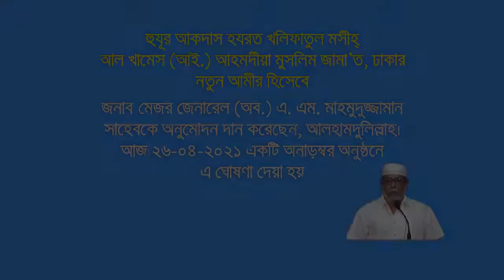আহমদীয়া মুসলিম জামা’ত, ঢাকার নব নিযুক্ত আমীর যে বার্তা দিলেন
আহমদীয়া মুসলিম জামা’ত, ঢাকার নতুন আমীর নিযুক্ত:
নিখিলবিশ্ব আহমদীয়া মুসলিম জামা’তের প্রাণপ্রিয় খলীফা হযরত খলীফাতুল মসীহ আল খামেস (আই.) আহমদীয়া মুসলিম জামা’ত ঢাকা’র আমীর হিসেবে অনুমোদন দান করেন মেজর জেনারেল (অব)  এ এম মাহমদুজ্জামান সাহেবকে, আলহামদুলিল্লাহ।
আজ (২৬ এপ্রিল ২০২১) বাদ মাগরিব ঢাকাস্থ আহমদীয়া মুসলিম জামা’ত, বাংলাদেশের কেন্ত্রীয় জামে মসজিদে আহমদীয়া মুসলিম জামা’ত, বাংলাদেশের ন্যাশনাল আমীর সাহেব আনুষ্ঠানিক দোয়ার মাধ্যমে ঢাকা জামা’তের নব নিযুক্ত আমীর সাহেবকে পরিচয় করিয়ে দেন। এ সময় নব নিযুক্ত আমীর সাহেব সবাইকে সালাম জানান এবং সবার কাছে দোয়ার আবেদন করেন।
উল্লেখ্য গত ১২ এপ্রিল ২০২১ আহমদীয়া মুসলিম জামা’ত, ঢাকার আমীর আলহাজ্জ মীর মোহাম্মদ আলী সাহেব হাসপাতালে চিকিৎসাধিন অবস্থায় ৮৪ বছর বয়সে ইন্তেকাল করেন, (ইন্না লিল্লাহে ওয়া ইন্না ইলাইহে রাজেউন)।
দয়াময় আল্লাহ তা’লা নবনিযুক্ত ঢাকার আমীর সাহেবকে তাঁর ফেরেশতা দ্বারা সাহায্য করুন এবং তাঁর রহমতের বারি ধারায় সিক্ত করুন, আমীন।